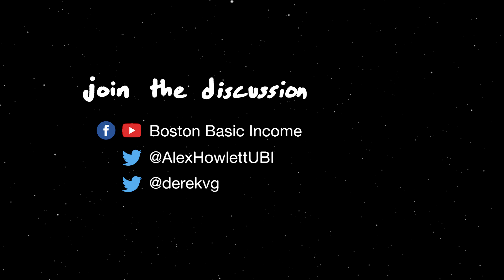"We don't live in a normal economy."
Excerpt from Boston Basic Income #124. What is the relationship between basic income & environmental conservation efforts?